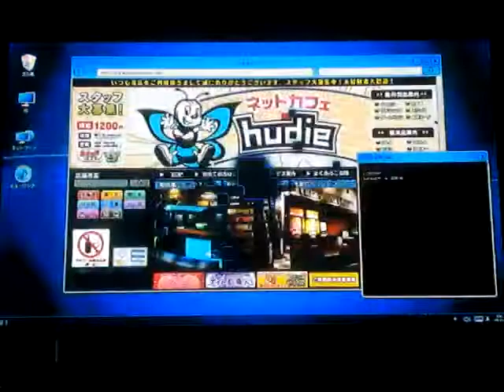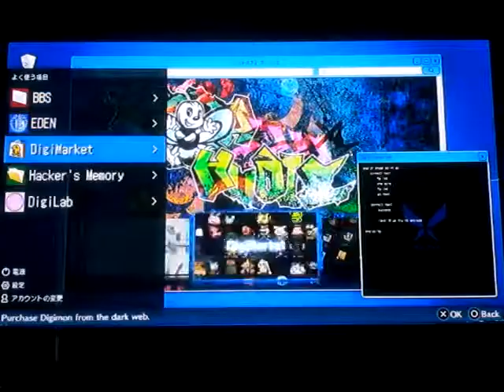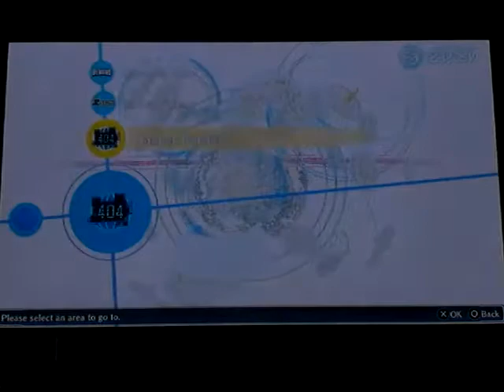Digimon Story: Cyber Sleuth Hackers Memory playthrough part 73: to save or destroy the DigiMarket